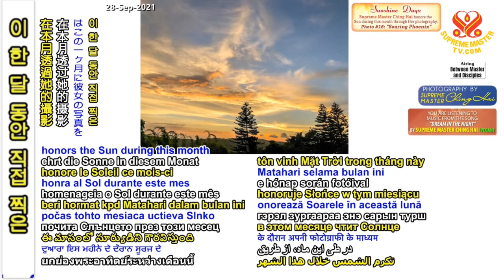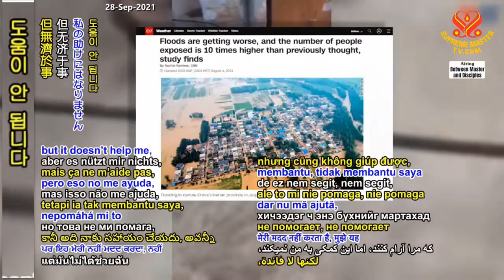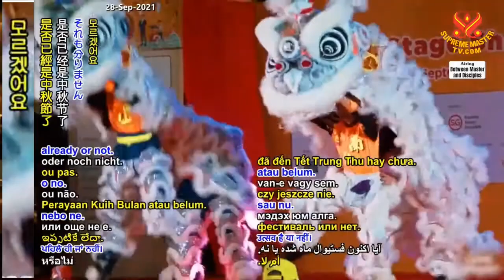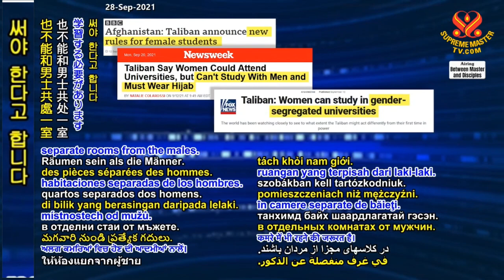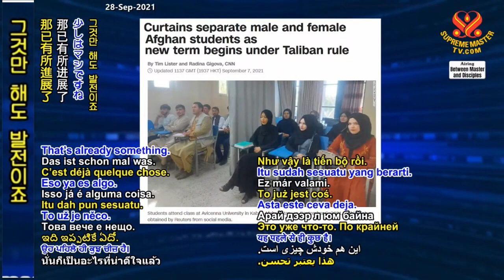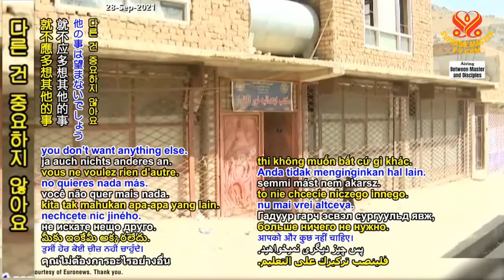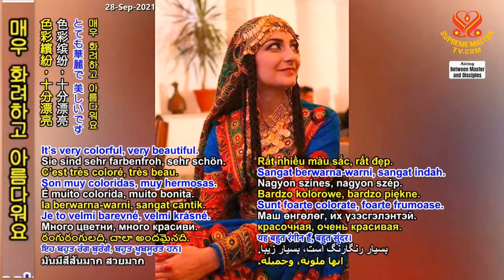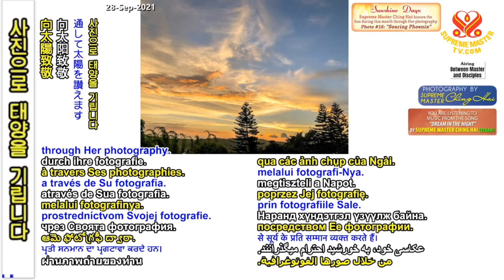(P.1 / 3 ) Hãy Khôn Ngoan Và Có Hòa Bình Trong Nước, ( 22 / 9 / 2021 ) - Thanh Hải Vô Thượng Sư